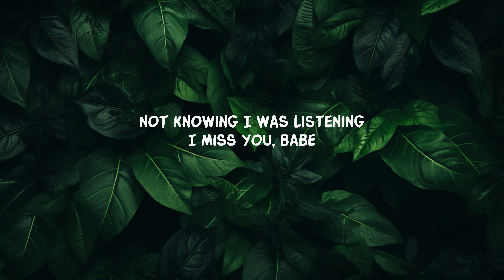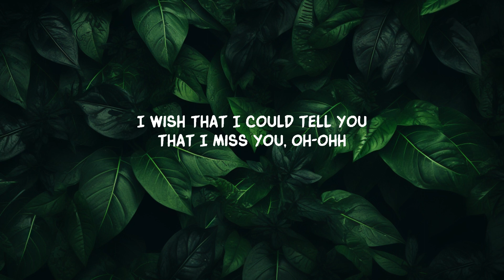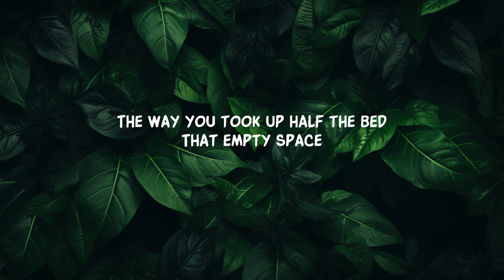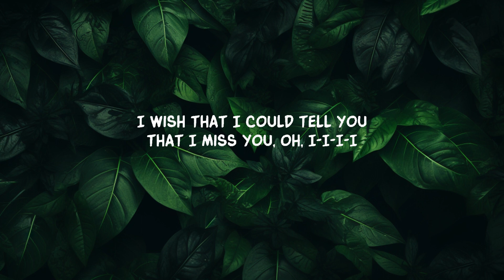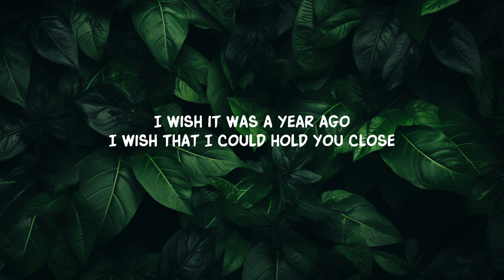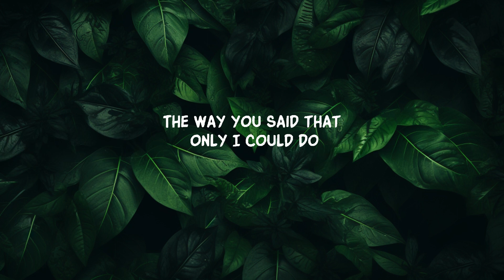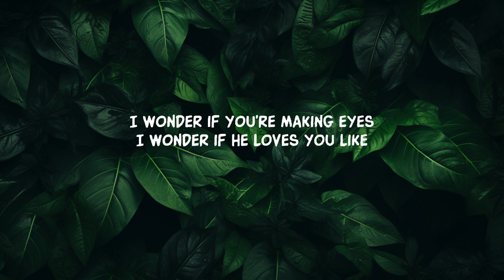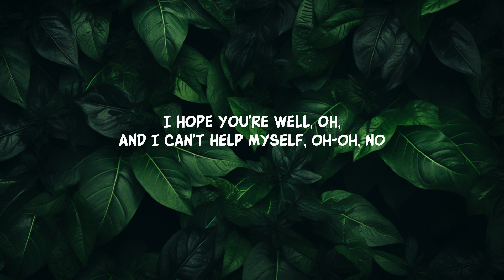James Arthur - A Year Ago (Lyrics) | 20 Min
James Arthur - A Year Ago (Lyrics)
James Arthur - A Year Ago

Lyrics:

Your name's still on my coffee cup
I miss you
The way you chose the films we watched
Singing by the kitchen sink
I miss you
Not knowing I was listening

I wish that I could hold you close
Now I'm driving past your house, I know
The lights are on, you're not alone
I wonder if you're making eyes
I wonder if he loves you like
The way you said that only I could do
I wish that I could tell you that I miss you

The way you left my car a mess
I miss you
The way you took up half the bed
That empty space
You remind me of the things that I am not

Oh, and I can't help myself
Oh-oh, no

I wish that I could tell you that I miss you, oh-ohh
I wish that I could tell you that I miss you, oh, I-I-I-I

Lyric video for A Year Ago by James Arthur on Dan Music

Experience the emotional depth of 'A Year Ago' in this lyric video. Immerse yourself in James Arthur's heartfelt melody and poetic lyrics. Perfect for moments of reflection